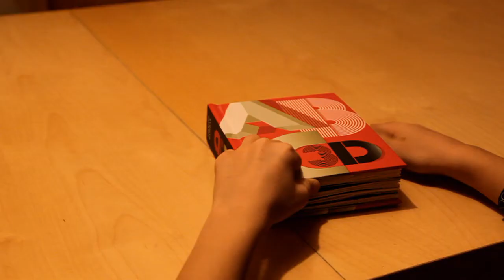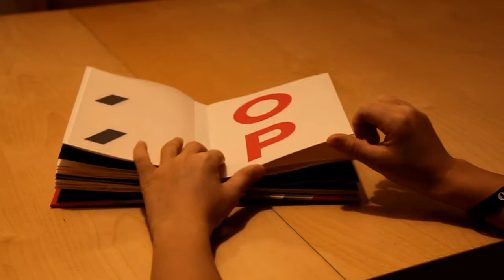2 bratři - představují knihu ABC3D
Představení pěkné 3d knihy s abecedou - ABC3D (Marion Bataille).